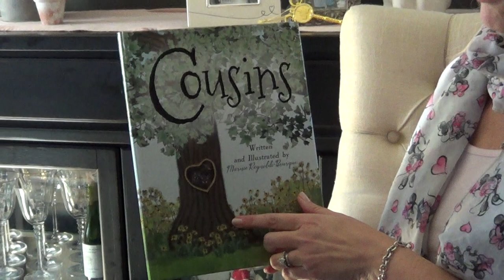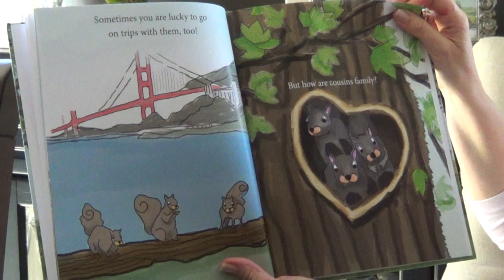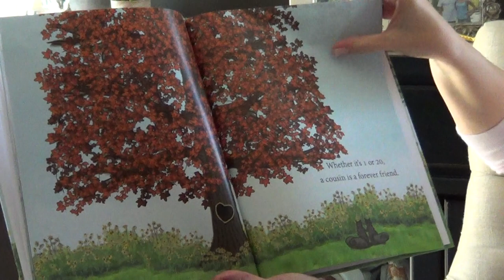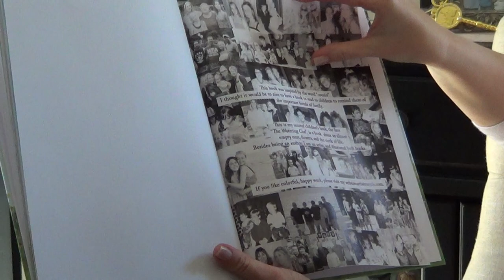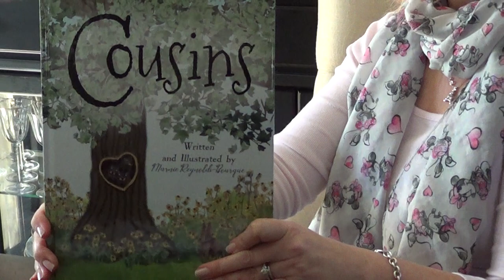Cousins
I am reading my second book, about family and cousins!